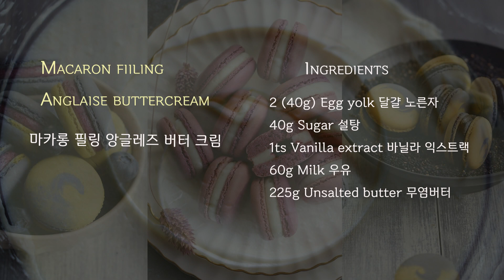마카롱 필링 앙글레즈 버터 크림 만들기 : Anglaise buttercream : アングレーズ バタークリーム | Brechel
↓↓↓↓↓↓↓↓↓↓↓↓↓↓↓↓ 더보기 클릭 ↓↓↓↓↓↓↓↓↓↓↓↓↓↓↓↓↓↓↓↓

오늘은 마카롱 필링으로 사용되는 버터 크림중 앙글레즈 소스를 이용한 앙글레즈 버터 크림을 만들어 볼께요 ^^

추가적인 설명과 팁은 자막을 키고 봐주세요 ~

특징; 노른자와 설탕을 섞은후 뜨거운 우유를 부어 섞고 불에 올려 82-84도까지 데워 만든 앙글레즈소스에 버터를 넣고 믹싱한 크림이예요.
우유가 들어가 버터의 고소함을 한층 살린 앙글레즈 버터 크림은 수분 함량이 가장 높아 보형성은 떨어지지만 입안에서 살살 녹을 만큼 부드럽다.  제과의 샌드용으로 많이 사용합니다.

색은 이탈리안 버터크림과  파트아 봄브 버터 크림의 중간색 정도이며 식감은 단맛이 강하지 않고 부드럽습니다.

바닐라 크림을 만들 때 우유의 풍미가 좋고 맛이 깔끔해 바닐라 빈을 첨가하여 바닐라 크림을 만들면 좋습니다. .

응용: 가루류 또는 페이스트,
흑임자가루, 쑥가루, 말차가루, 콩가루, 커피 흑임자페이스트, 피스타치오 페이스트, 마론페이스트, 피넛버터, 헤이즐넛잼, 치즈소스등

앙글레즈 버터 크림

달걀 노른자 40g
설탕 40g
바닐라 익스트랙 1 작은술
우유 60g

재료 설명 추가
무염버터: 페이장 물레 버터
바닐라빈 페이스트: 닐슨메시 바닐라빈 페이스트
우유: 서울우유

1. 무염버터는 큐브로 잘라 놓습니다.
2. 달걀흰자와 노른자를 분리해 주세요.
3. 노른자에 설탕을 넣고 섞어 주세요.
4. 바닐라 익스트랙을 넣고 섞어 주세요.
5. 우유는 중불에 올려 끓여 주세요.
6. 우유의 겉면이 끓기 시작하면 불에서 내려 주세요.
7. 노른자 혼합물에 끓인 우유를 조금씩 넣어가며 노른자가 익지 않도록 빠르게 저어 주세요.
8. 우유가 다 섞이면 다시 냄비에 부어 주세요.
9. 중불에 올려 눌지 않도록 빠르게 저어가며 섞어 주세요.
10. 약 82-84도까지 끓여 주시고 온도계가 없다면 주걱으로 떠서 그어 보았을 때 선명한 자국이 남으면 됩니다.
11. 완성된 앙글레즈 소스는 23-25도 까지 식혀 주세요.
12. 식힌 앙글레즈 소스에 무염버터는 4-5번에 나누어 중고속으로 믹싱해 주세요.
    (무염 버터는 약 25도 정도 손으로 눌렀을 때 들어가는 정도까지 실온에 둔후 사용해 주세요)
    (한꺼번에 버터를 넣으면 분리될수 있으니 여러번에 나누어 믹싱해 주셔야 분리도 막을수 있고 부드러운 버터크림을 만들 수 있어요)
13. 볼 옆면에 붙은 크림은 중간중간 주걱으로 정리해 주세요.

믹싱: 겨울철에는 버터가 빨리 굳을수 있으니 조금 묵직하게 느껴진다면 전자레인지에 살짝 데워 믹싱해 주시고 더운 여름철에는 냉장에 넣어가며 믹싱해 주세요.

보관: 버터 크림은 밀폐용기에 담거나 랩으로 밀봉하여 냉장에서 5일 냉동에서 한달까지 보관이 가능합니다.

Anglaise buttercream

Ingredients

2 (40g) Egg yolk
40g Sugar
1ts Vanilla extract
60g Milk
225g Unsalted butter

Music; Music; Wistful Harp